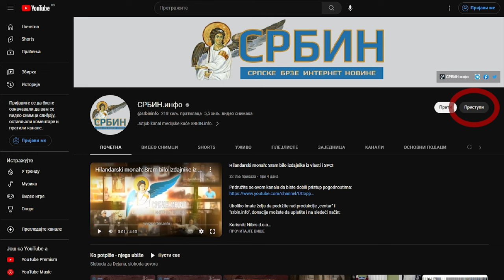Miloš Jovanović: Narode, vreme je da pojačamo pritisak, Vučić mora da podnese ostavku, on je krivac!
U DINARIMA
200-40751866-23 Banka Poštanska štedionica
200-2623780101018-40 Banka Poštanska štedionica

U DEVIZAMA:
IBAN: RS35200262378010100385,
SWIFT: SBPORSBG ,